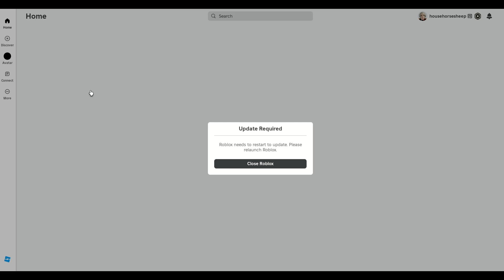THE GAMES - Race Clicker